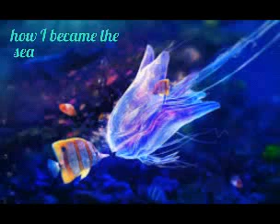How I became the sea